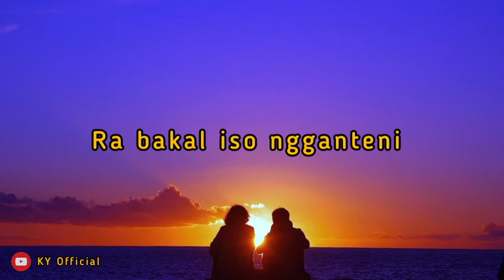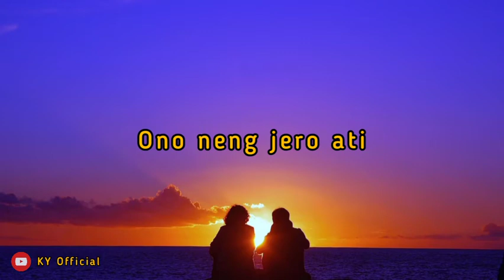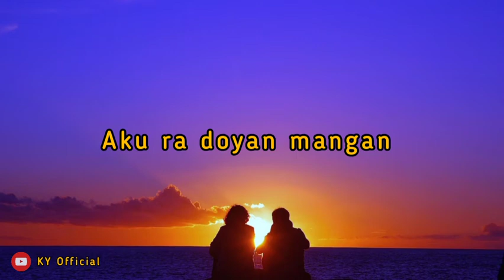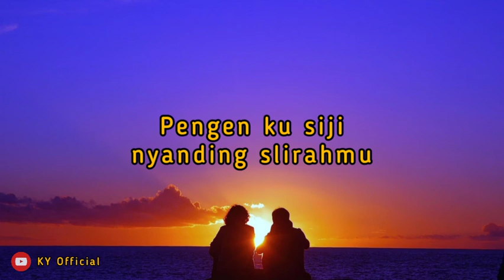Happy Asmara - Tresno Tekane Mati (Lirik)